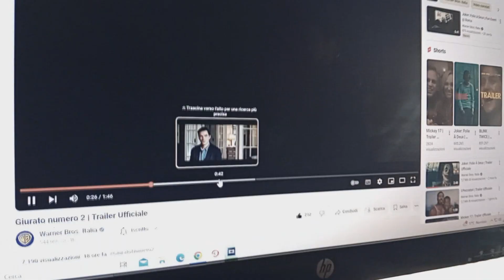Colorful Trailer(s) Reaction(s) of NOSFERATU, BABYGIRL & Juror #2! Falò tremendous, cioè marvellous!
0:01, partiamo in quinta. Anche se Nicole Kidman ha forse la seconda, ah ah.

Con vo(i)ce spesso da Diego Abatantuono, una dissertazione pindarica anche a livello (s)figurato.
2:30.
3:00.
5:00.
5:12, Toni Collette non è affatto male. 5:36.
6:29, Babygirl! Un masterpiece. A proposito di Meg Ryan e il film eccitante, no, citato. Sono un topo, no, anche tipo alla Billy Crystal.
8:08, il biscotto!
9:11.
11:00, il trombone.
11:37, Christian De Sica versione romanesca o terrona?
11:59.
12:24.
12:42.
13:21, cringe o il Grinch?
14:19.
15:02.
15:49.
16:32.